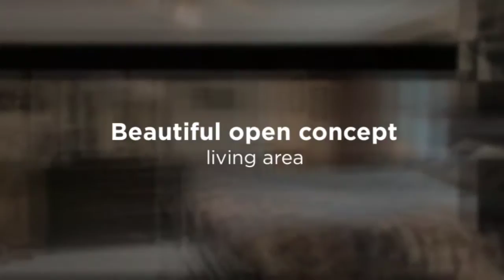Another one sold! 90 Royalston Rd Phillipston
LOVE AT 1ST SIGHT! This 4 BR, 2 BA Phillipston home is the one you’ve been waiting for! Inside, you’ll love the bright, sunny living room with cathedral ceilings and open staircase to the 2nd floor. The open concept dining/family area offers a multitude of options for use. All this, and on nearly an acre! Kurt Thompson of the HomesJustForYou Team, Keller Williams Realty North Central, Leominster